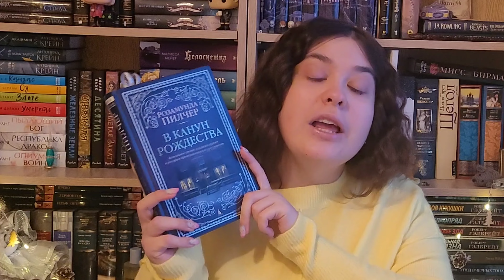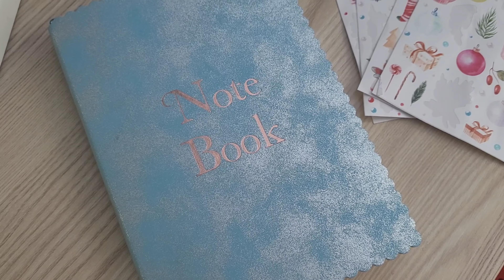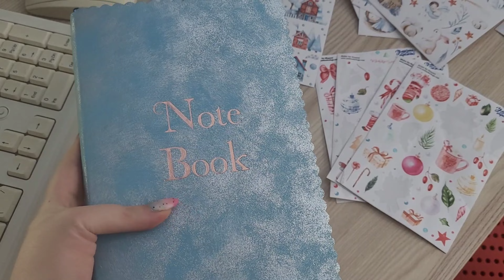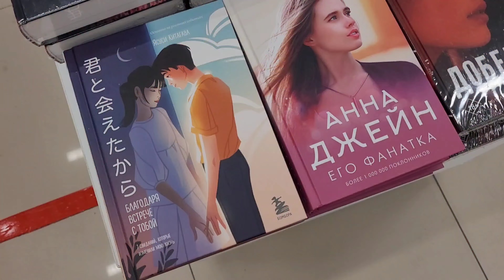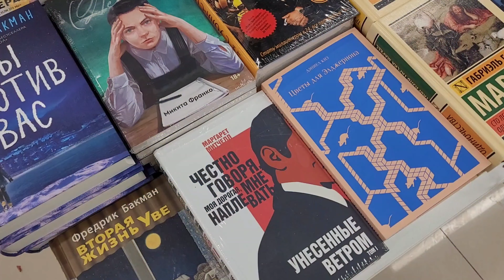❄ВЛОГМАС🌲2💫МОЙ ЕЖЕДНЕВНИК, В КАНУН РОЖДЕСТВА📚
🎵Тик-Ток: @elizabeth_books01
📚Книги:
Муур💛